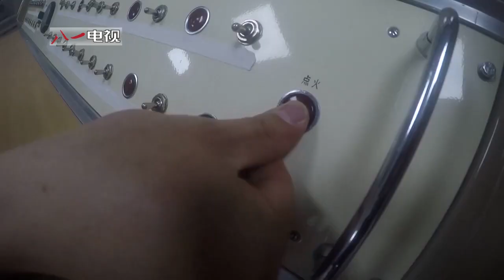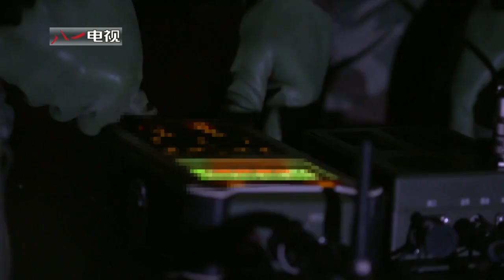HD 720P丨火箭军成立五周年系列短片⑤导弹劲旅 20203112 - 中国人民解放军火箭军 - People's Liberation Army Rocket Force - 5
2015年12月31日，中国战略导弹部队实现了从第二炮兵到火箭军的跨越转型，部队建设发展踏上强军兴军新的征程。火箭军官兵时刻牢记强军目标，时时加紧备战强能，为打造世界一流战略军种、建设强大的现代化火箭军奋勇前进。

Source image in video: 中国人民解放军火箭军